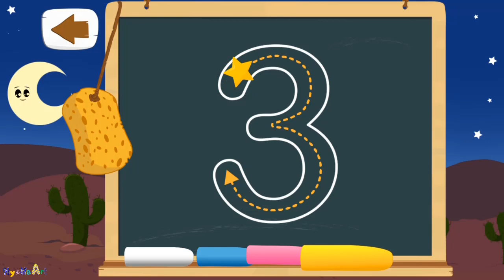Learn Numbers from 1 to 20 in English – Counting for Preschool and Kindergarten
Trace the number with your #1 chalk and cause your children to figure out how to compose numbers.
-Get the App Learn Numbers in English, German, Italian, Spanish by Trigonom sh.p.k